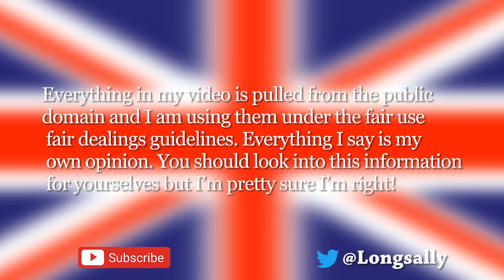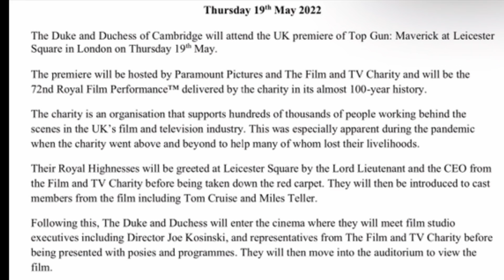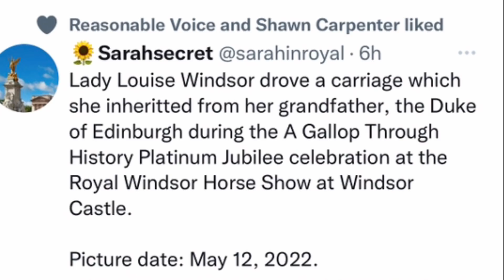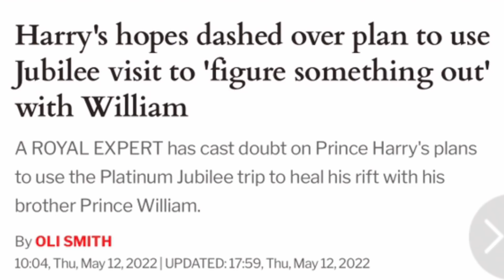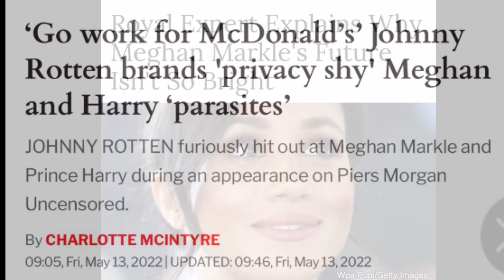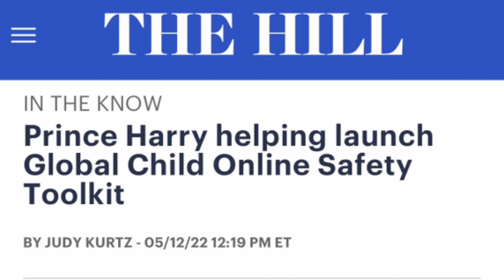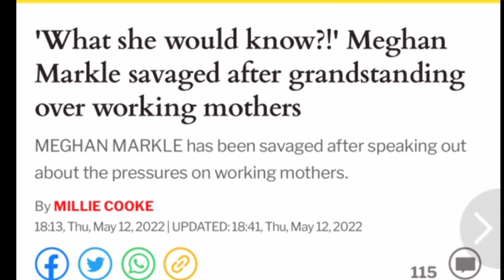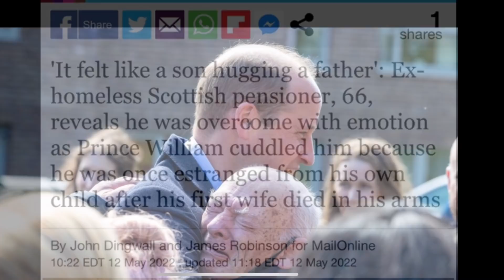Too much to name...and a doggy update